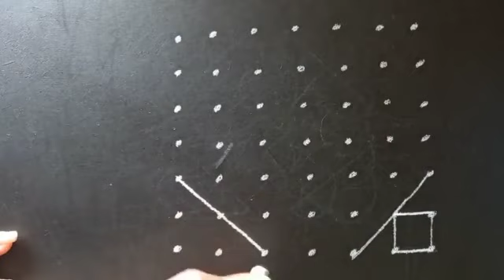7*7 dots rangoli designs/ 7 chukkala muggulu/ small kolam/ chinna muggulu/ small rangoli for daily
Daily Morning Simple Kolam with 7*7 dots/ Muggulu Designs/ Rangoli Designs/Friday Rangoli Designs